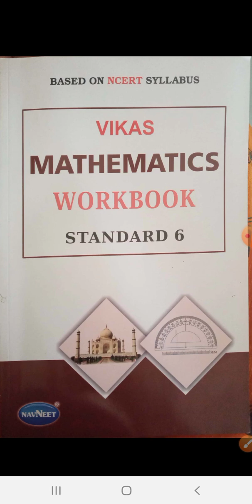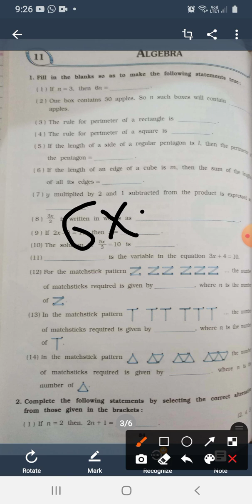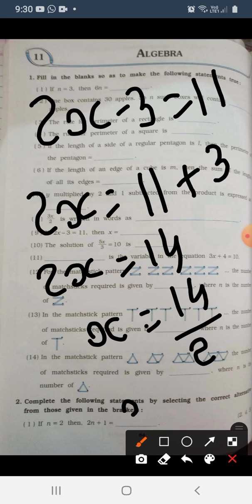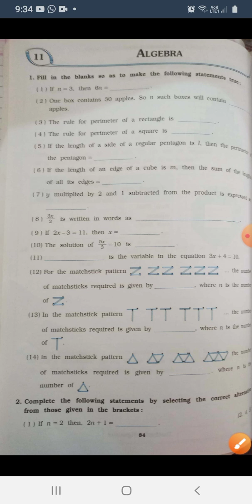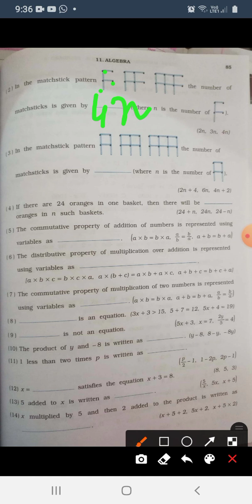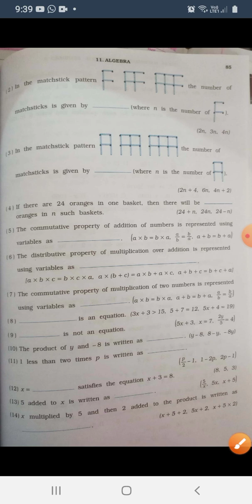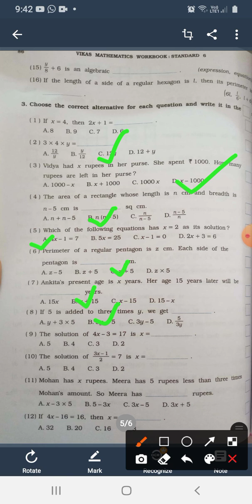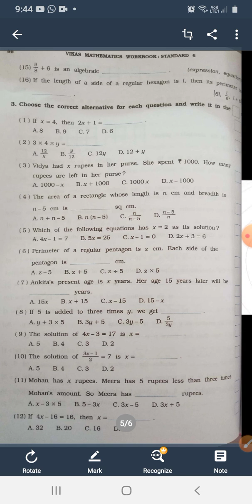Std .6 ch. 11